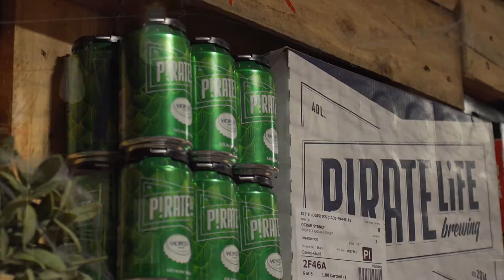PubHub Interviews: Pirate Life Brewing - Origins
As part of Sydney Craft Beer Week 2016 we met with Michael (CEO) and Red (Brewer) from Pirate Life Brewing at OCrab in Chatswood, NSW. Hear the guys talk about the how Pirate Life Brewing came to be.